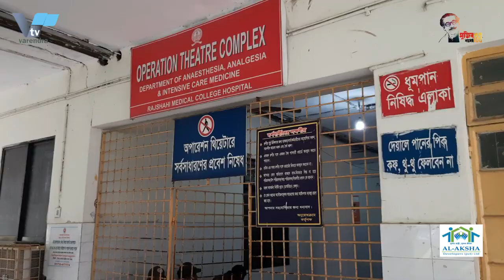রাজশাহীতে চেকপোস্টে ট্রাফিক পুলিশের সার্জেন্টকে পিটিয়ে জখম করেছে দুর্বিত্তরা |VarendraTV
রাজশাহীতে চেকপোস্টে ট্রাফিক পুলিশের সার্জেন্টকে পিটিয়ে জখম করেছে দুর্বিত্তরা । তাকে আহত অবস্থায় রাজশাহী মেডিকেল কলেজ (রামেক) হাসপাতালে ভর্তি করা হয়। মঙ্গলবার দুপুর দেড়টার দিকে নগরীর রাজপাড়া থানার বহরমপুর এলাকার ঐতিহ্য চত্বরে এই ঘটনা ঘটে।

পুলিশ জানায়, চেকপোস্ট বসিয়ে যানবাহনের কাগজ পরীক্ষা করছিলেন সার্জেন্ট বিপুল ভট্টাচার্য। এ সময় তিনি দুই যুবককে থামিয়ে তাদের মোটরসাইকেলে কাগজপত্র দেখতে চায়। এ নিয়ে কথা কাটাকাটির এক পর্যায়ে দুই যুবক সার্জেন্ট বিপুলের উপর হামলা চালায়। এ সময় তারা সার্জেন্ট বিপুলকে পিটিয়ে জখম করে দ্রুত ঘটনাস্থল ত্যাগ করে। খবর পেয়ে পুলিশ গিয়ে তাকে উদ্ধার করে রাজশাহী মেডিকেল কলেজ হাসপাতালে নিয়ে যায়। তাকে হাসপাতালের ৪ নং ওয়ার্ডে ভর্তি করা হয়েছে। কাঠের চলা দিয়ে তাকে পিটিয়ে জখম করা হয় বলে পুলিশ জানায়। রাজশাহী মহানগর পুলিশের মুখপাত্র ও অতিরিক্ত উপ-পুলিশ কমিশনার গোলাম রুহুল কুদ্দুস বলেন, আত্মরক্ষার সময় কাঠের আঘাতে তার এক হাত ভেঙ্গে গেছে। এছাড়াও তার শরীরের বিভিন্ন স্থানে আঘাতের চিহ্ন রয়েছে। হাসপাতালে তাকে প্রয়োজনীয় চিকিৎসা দেয়া হচ্ছে। দুপুর আড়াইটার দিকে পুলিশ কমিশনার আবু কালাম সিদ্দিক সার্জেন্ট বিপুলকে দেখতে হাসপাতালে যান এবং তার চিকিৎসার খোঁজ খবর নেন। তিনি বলেন, হামলাকারি দুই যুবকের মোটরসাইকেল জব্দ করা হয়েছে। তাদের শনাক্ত করে গ্রেপ্তারে পুলিশী অভিযান চলছে। দ্রুত তাদের গ্রেপ্তার করে আইনের আওতায় নেয়া হবে বলে জানান পুলিশের এই কর্মকর্তা।